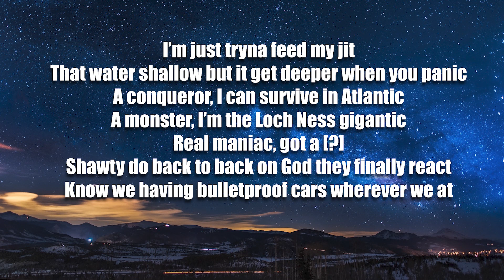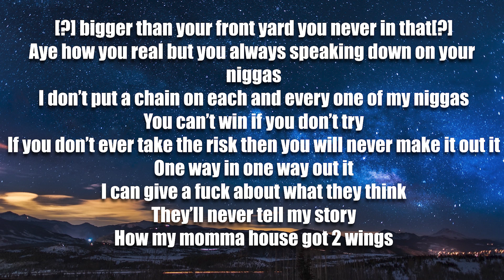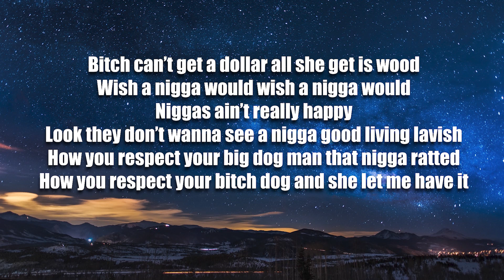COVID 19 ( Lyrics ) - YFN Lucci Lyric🎵🎤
YFN Lucci - COVID 19
COVID 19 YFN Lucci
🎤 Lyrics: YFN Lucci - COVID 19
[Verse]
Look aye when I shot my first pistol I was 13
My main man took a dub before 17
Who woulda thought that we would never ever speak again
Loyalty and the love I had for you my only weaknesses
Let a hoe control what you do, boy you weak as as shit
Pound still got a open case I hope he beat this shit
I keep pouring all of these lines they say I need to quit
Got a half a mil in the stash to take care of [?]
I’m just tryna feed my jit
That water shallow but it get deeper when you panic
A conqueror, I can survive in Atlantic
A monster, I’m the Loch Ness gigantic
Real maniac, got a [?]
Shawty do back to back on God they finally react
Know we having bulletproof cars wherever we at
[?] bigger than your front yard you never in that
Aye how you real but you always speaking down on your niggas
I don’t put a chain on each and every one of my niggas
You can’t win if you don’t try
If you don’t ever take the risk then you will never make it out it
One way in one way out it
I can give a fuck about what they think
They’ll never tell my story
How my momma house got 2 wings
They’ll never talk about them things
Batmobile in the driveway bitch I’m Bruce Wayne
[?] bitch I do things
How the fuck me and you tie ain’t no shoestrings
We just fucking and you still lying, bitch you too strange
We just came back from Dubai we ran 2 trains
Look big roll gold Rollie on me that bitch too plain
That shit that I pop make her drop her lil’ panties
Big ole Glock on me shit sound like a cannon
All these damn rocks on me looking like the canyons
Huh uh I know that nigga can’t stand me
I’m probably sliding through the Pork n Beans when I’m in Miami
I’ll probably sliding through to where them hunters be when I’m in Los Angeles
I just got a 8th from [?] bitch we straight
When [?] got a plug when he ate bitch we ate
Never knew the money felt this good
Bitch I make that money look real good
Bitch can’t get a dollar all she get is wood
Wish a nigga would wish a nigga would
Niggas ain’t really happy
Look they don’t wanna see a nigga good living lavish
How you respect your big dog man that nigga ratted
How you respect your bitch dog and she let me have it
Which country is everybody listening from? 💖💖